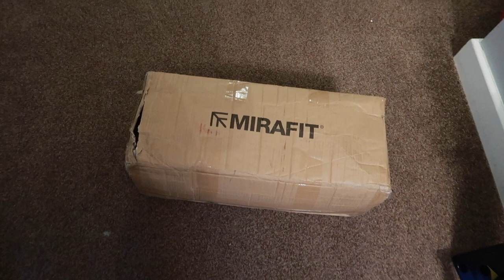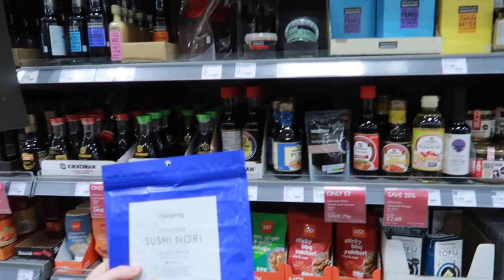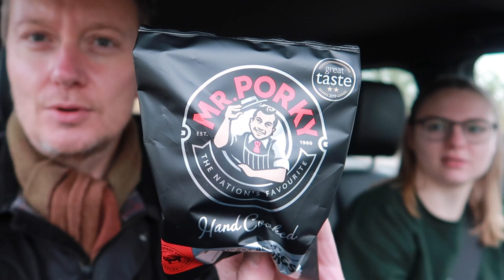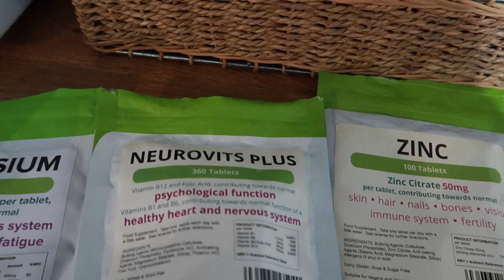Weekend Vlog | Sandbags, Sushi & Decorating | 20th – 22nd November 2020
We take you along for another weekend of lockdown 2.0 at Cheers Ears HQ. Keith and Daisy take a festive trip to Waitrose, Keith demonstrates a new piece of fitness equipment and starts to paint the lounge and Daisy makes sushi.

This weekend kicks off with Keith getting excited to “un-box” his sandbag and show Daisy how to use it. Keith and Daisy check-out the Christmas decorations in Waitrose whilst shopping for sushi-making supplies and Daisy makes some pretty authentic-looking sushi rolls.

We try out a new Greek take-away restaurant when Luke gets back from work and test out the Charlie Bingham Bread and Butter pudding which gets the thumbs up all round.

Keith does some more decorating so we keep it chilled and end the weekend with “picky bits” and watch This is Us and some favourite vlogs.